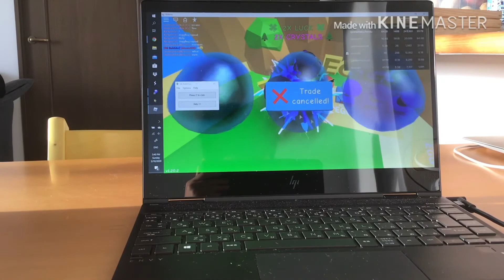Ryomamaruchesdu plays roblox in Windows